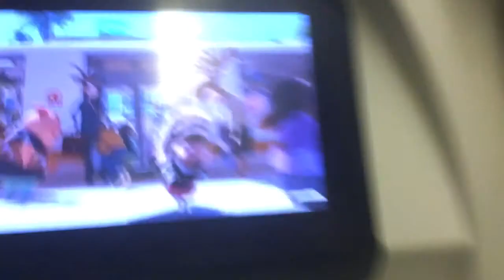Air France Turbulence #2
There were even heavier turbulences on the flight